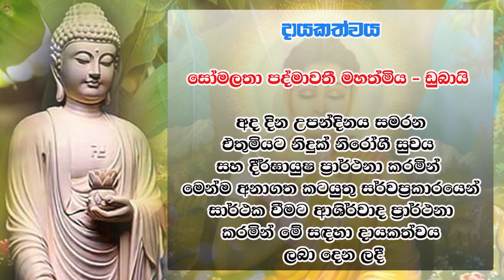WELLASSA TV BUDDA WANDANAWA 2024-01-14